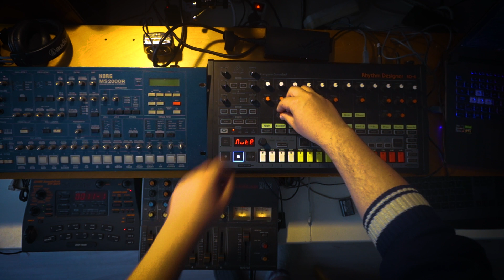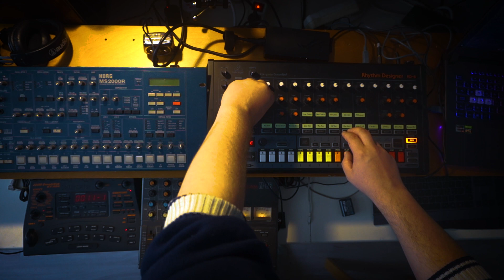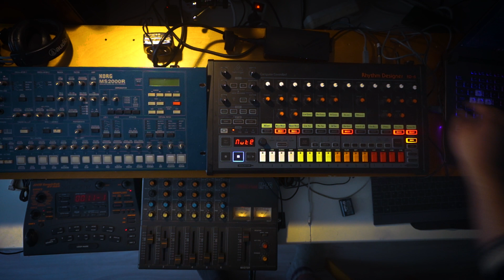Zoom SampleTrak Meets Behringer Rd8